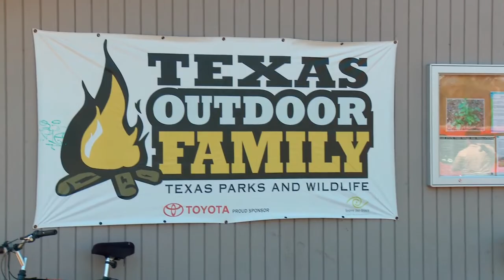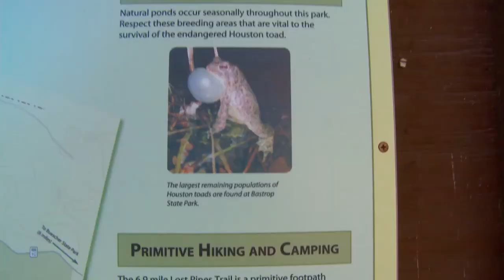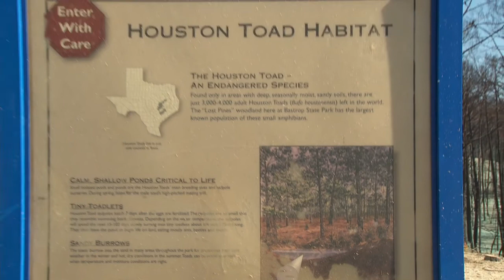Bastrop State Park After the Fire - The Daytripper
Chet heads to Bastrop State Park to view the devastation from the 2011 wildfires and to talk to the rangers and staff working to bring it back.